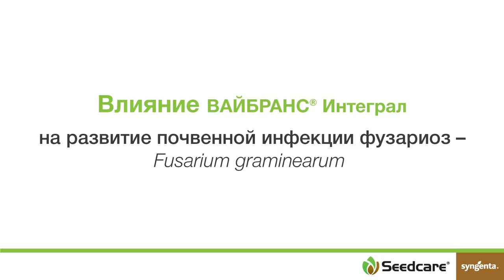Фузариозные корневые гнили злаковых культур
Возбудители корневых гнилей растения, являются одной из основных причин загнивания и отмирания корней. Вызывается несовершенными грибами из рода Fusarium.

Фузариозная корневая гниль злаковых культур – это опасная болезнь растения - недобор урожая может превышать 20%. Устойчивых сортов к болезни нет.

Вайбранс Интеграл - комбинированный инсектофунгицидный препарат для защиты семян озимой пшеницы и ярового ячменя от болезней и вредителей. Максимальный спектр действия на семенную и почвенную инфекцию, в т.ч. фузариоз, тифулёз и ризоктонию.